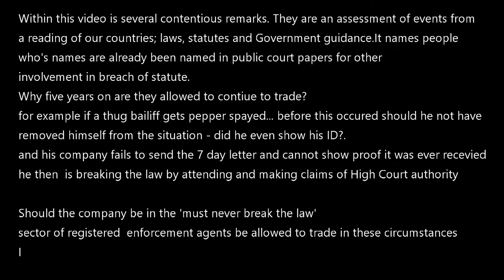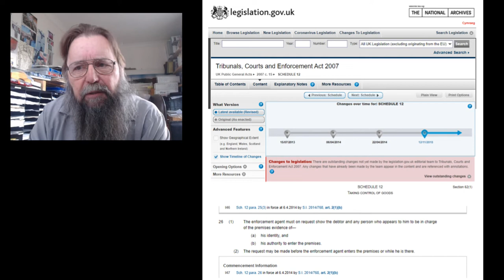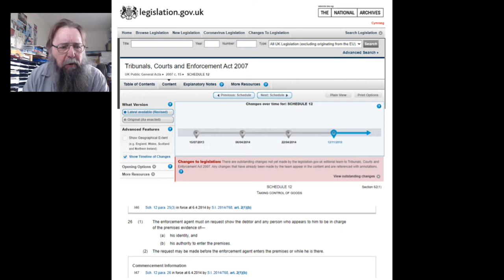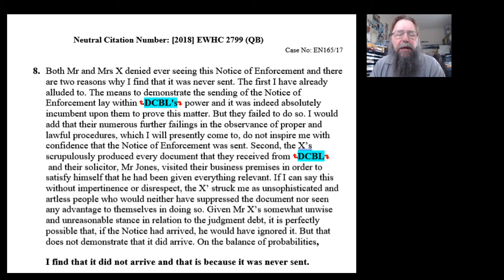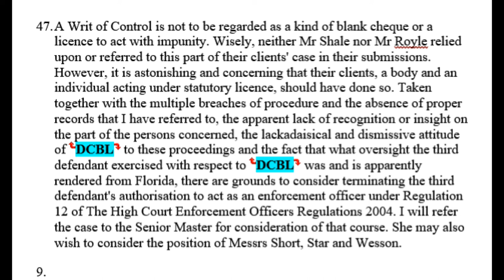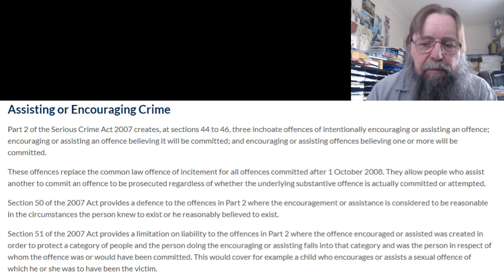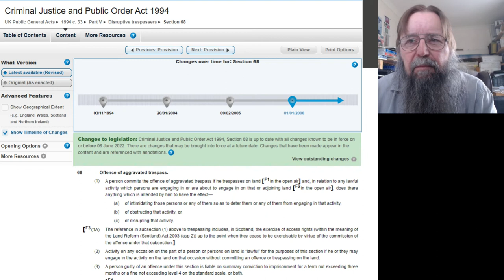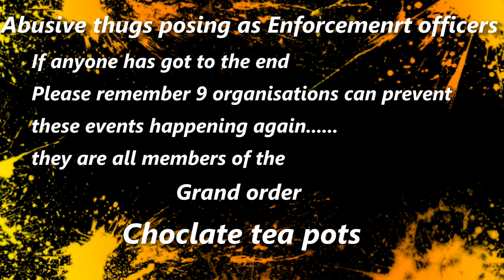Rogue Bailiff the law breaker, how many laws these thugs break the police claim no crime committed.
This video goes through two court cases involving this thugs and their employers - it is clear no Enforcement officer can 'break the law with impunity' and it specifically states they must not break the law yet fraud, s68 aggravated trespass making claims they are 'high court' with no documented proof as required under schedule 12. Intimidation breech's of the road laws etc etc. They must provide ID on demand of the home owner -in this case the thug refused to ID yet police claim it is a 'civil matter - since when was fraud and Intimidation a civil matter